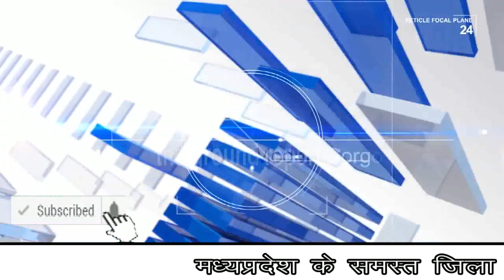निजी स्कूल मैं विश्व पृथ्वी दिवस के अवसर पर चित्रकला प्रतियोगिता का हुआ आयोजन,